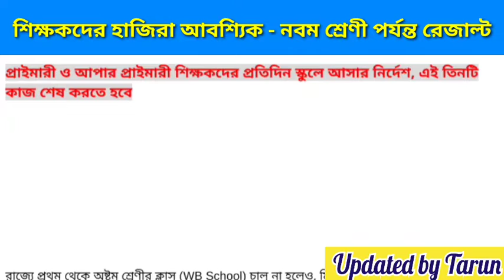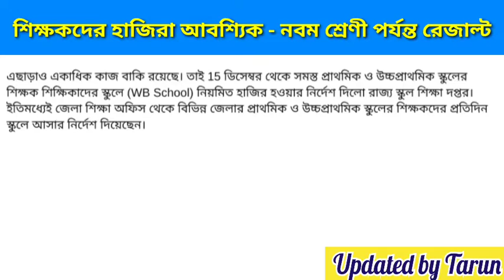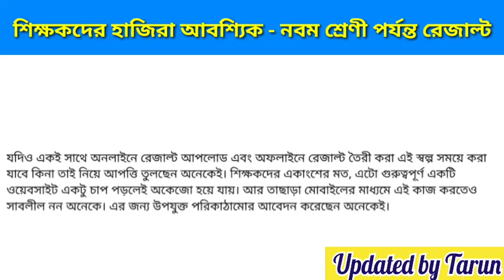প্রথম শ্রেণী থেকে নবম শ্রেণীর রেজাল্ট প্রকাশ - শিক্ষকদের হাজিরা আবশ্যিক - পর্ষদের নির্দেশিকা